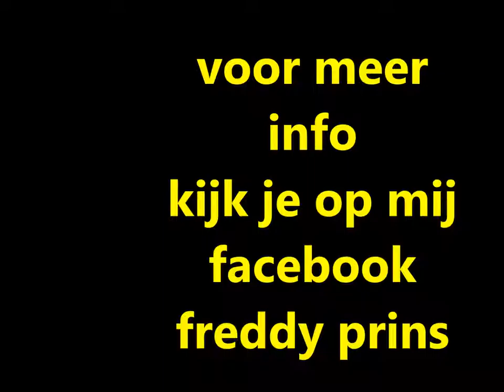KUNST FREDDY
mooi  films